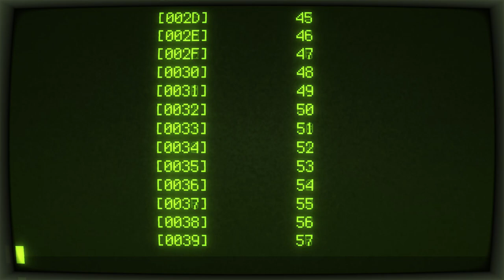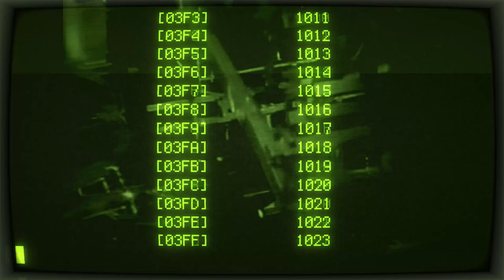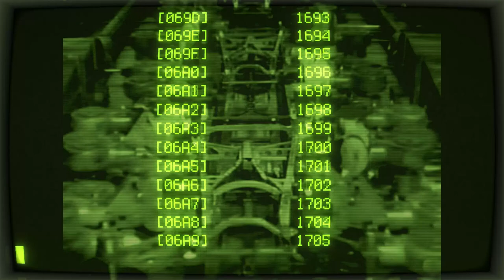Virbox - AC1D (Free to use)